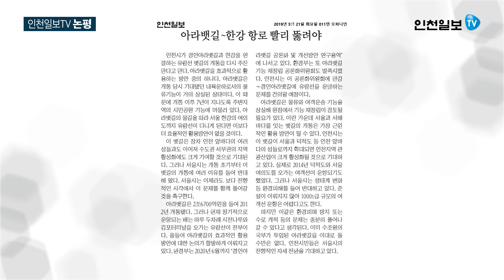[인천일보TV논평]아라뱃길~한강 항로 빨리 뚫려야 /김형수 논설실장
▲인천시가 경인아라뱃길과 한강을 연결하는 유람선 뱃길을 다시 추진한다고 합니다. 아라뱃길은 개통 당시 기대했던 내륙운하로서의 물류 기능을 거의 상실한 상태입니다. 이 때문에 개통 후 7년이 지나도록 지역주민의 시민공원 기능에만 머물러 있는 상태입니다. 아라뱃길을 따라 여의도까지 유람선이 다니게 된다면 이보다 더 효율적인 활용방안은 없을 것입니다.

▲아라뱃길은 지난 2012년 2조 6700억 원을 들여 개통했습니다. 그러나 현재 정기적으로 운항하는 배는 하루 두 차례 시천나루와 김포터미널을 오가는 유람선이 전부입니다. 다행히 올해 들어 아라뱃길의 효과적인 활용방안에 대한 논의가 활발하게 이뤄지고 있습니다. 환경부는 2020년 6월까지 '경인아라뱃길 공론화 및 개선방안 연구용역'을 진행 중에 있습니다. 또 아라뱃길 기능 재정립 공론화위원회도 발족했습니다. 인천시는 이 공론화위원회에 한강∼경인아라뱃길에 유람선을 띄우는 문제를 건의할 예정입니다.

▲아라뱃길은 물류와 여객운송 기능을 상실해 원점에서 기능 재정립이  필요합니다. 이런 가운데 서울과 서해를 잇는 뱃길의 개통은 가장 근원적인 활용방안이 될 수 있다는 판단입니다. 또, 이 뱃길이 서울과 덕적도 등 인천 앞바다의 섬들로까지 확대되면 인천지역 관광산업이 크게 활성화될 것으로 기대됩니다. 실제로 2014년 잠시 덕적도와 서울 여의도를 오가는 여객선을 운행한 바 있습니다.

▲그러나 서울시는 오래전부터 여러 이유를 들며 아라뱃길의 개통을 반대해 왔습니다. 생태계 변화 등 환경피해를 가장 큰 이유로 들고 있습니다. 준설이 이뤄지지 않아 1000t급 규모의 여객선 운항이 어렵다고도 주장합니다. 하지만 이 같은 문제는 충분히 함께 풀어나갈 수 있는 문제입니다. 이미 수조 원의 국비가 투입된 아라뱃길을 이대로 둘 수만은 없는 노릇입니다. 인천시민들은 서울시의 입장 전환을 기대하고 있습니다. 이제라도 보다 전향적인 시각에서 이 문제를 함께 풀어나갈 것을 촉구합니다.